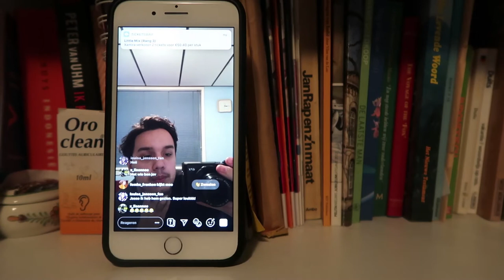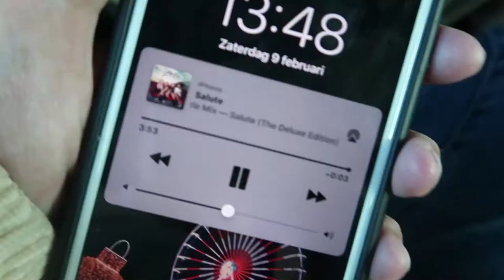DUBBEL FEEST & FAMILIE TIJD ! - WEEKVLOG #6 I Jaimy Chauncey